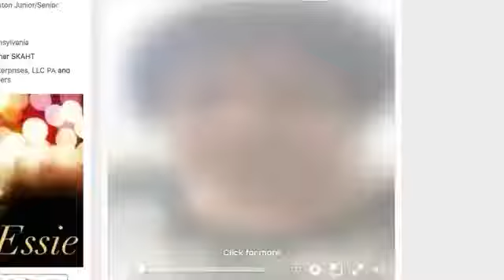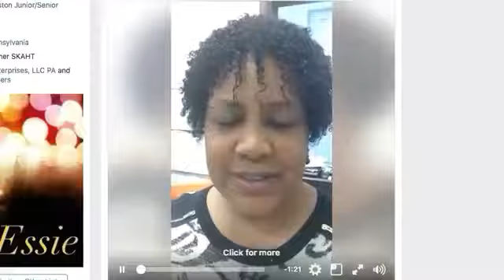Blessings from my friend Pastor Patricia Cherry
God bless!